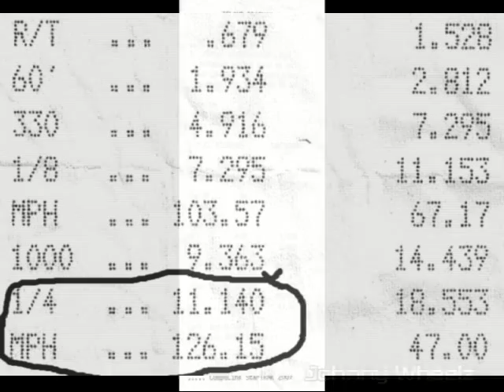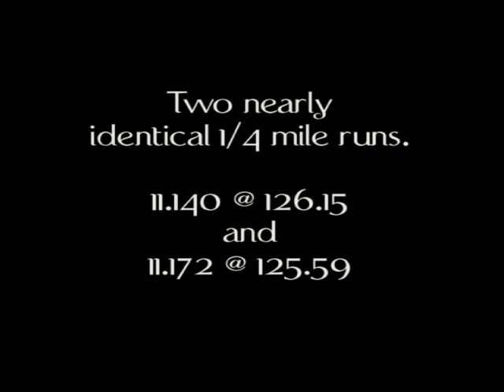Drag racing w my Daytona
Me and Nick drag racing our Daytona 675's